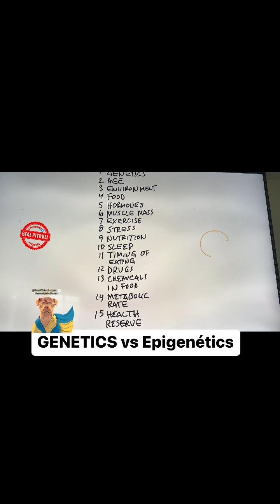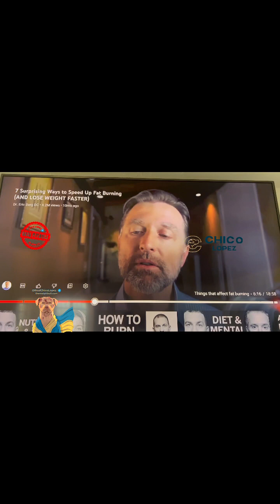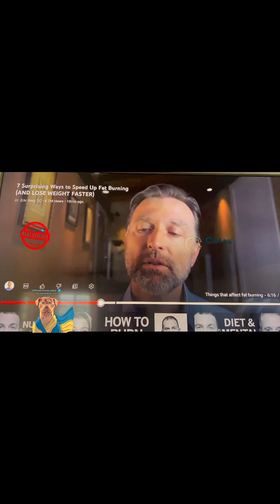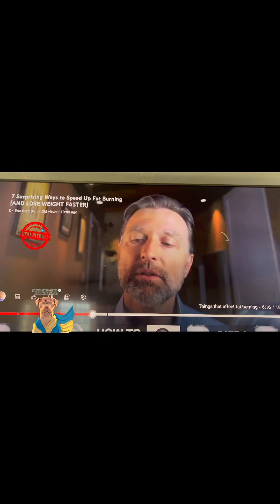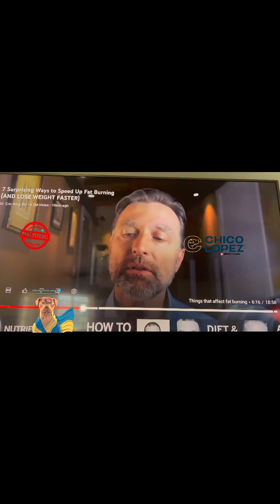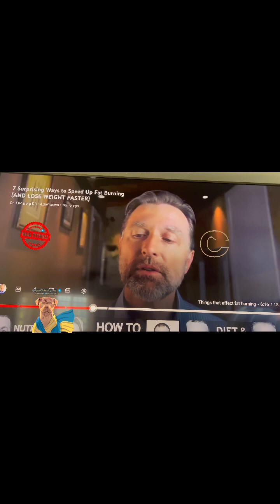Red Nose Pitbull Genetics vs Epigenétics by Chico Lopez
How Epigenétics can destroys genetics, and GENETICS 🧬 IMPORTANCE 💥💥💥
ChicoLopez.com